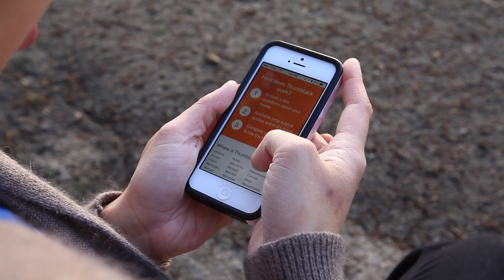Mona Brooks uses Thumbtack to Grow Photography Business from Home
Join Mona Brooks as she reviews her experience as a photographer with Thumbtack. Thumbtack is a new way to hire local services. Grow your small business as well as get custom quotes from verified pros for events, home, lessons, wellness and more in 24 hours.

Why join Thumbtack?

Meet New Customers
Customers come to us looking to hire professionals to help them accomplish their personal projects. Customers tell us about their needs by answering a series of questions, and we send you those customer requests. Our professionals are helping people accomplish what's most important in their lives—painting their homes, teaching their kids, photographing their weddings.

You specify the type of services you offer, so you hear from customers who are a good fit. Let us know how far you travel, or if customers should travel to you, and respond only to requests that work for your schedule.

Free To Sign Up...Pay as You Go
Sign up for free, and never worry about hidden fees or commitments. You pay only to send quotes to customers, if you're interested and available—never to view requests or to complete the job. Those new customers often turn into recurring customers and serve as a great source of referrals. Some pros rely on Thumbtack for more than 75% of their customers!

Strengthen Your Brand
Gain instant credibility with customers by partnering with a powerful brand. Hundreds of thousands of professionals and millions of customers have already put their trust in Thumbtack. Join us.

Set up your profile in a matter of minutes. By introducing you to great customers and putting dollars in your pocket, Thumbtack lets you succeed at what you love to do. And if a question comes up, our dedicated support team is always ready to help you get started.